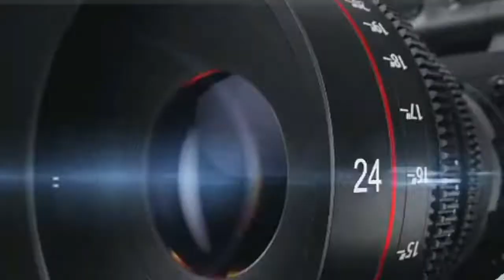KOLDA : FENËTRE DU FORUM ATELIER DE CAPACITATION DES MEDIATEURS